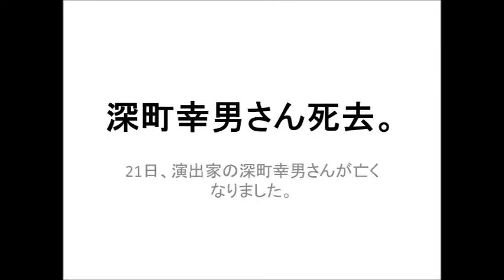演出家の深町幸男さん死去 83歳 夢千代物語 あ・うん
演出家の深町幸男（ふかまち・ゆきお）さんが21日無くなりました。８３歳。
ＮＨＫのドラマ「夢千代日記」「あ・うん」などを手掛けました。
芸術選奨文部大臣賞、紫綬褒章、勲四等旭日小綬章を受章。